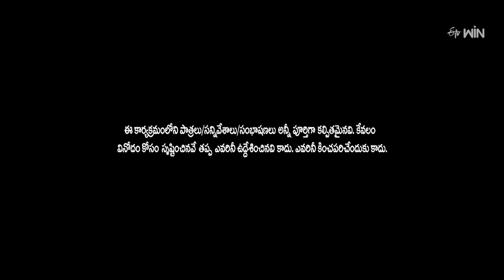Auto Ramprasad Performance | Extra Jabardasth | 19th April 2024 | ETV Telugu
Auto Ramprasad and the team come onto the stage with an uproarious skit and engage everyone with their performance.